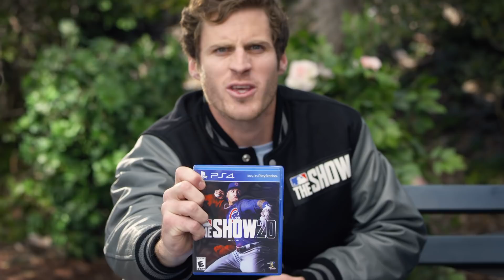MLB The Show 20 - Live Out Your Dream | PS4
Create, customize and live out your big league dreams in MLB The Show 20!

The award-winning franchise returns for its 15th Anniversary with MLB The Show 20 featuring Javy Baez from the Chicago Cubs. With more modes, greater customization, and more exciting new paths to rake in rewards — this is the biggest and best Show ever.